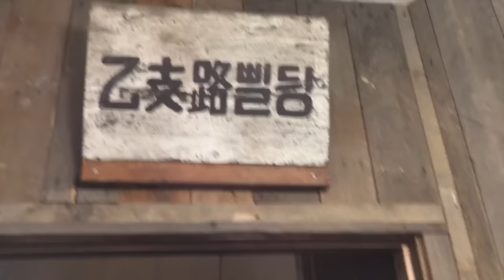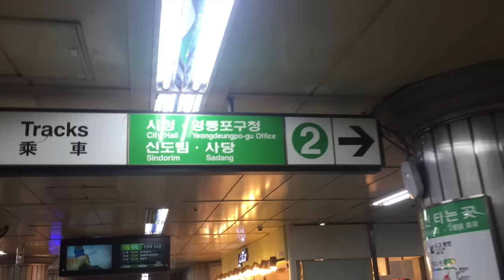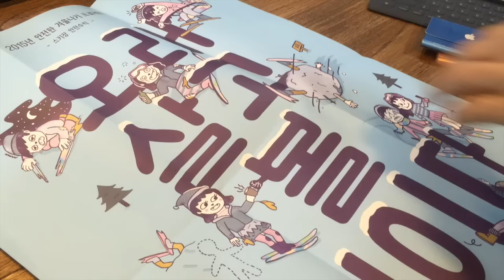좋은 친구들 덕분에 밥값이 굳었어요 - 염지홍 Vlog 20160121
2016년 1월 21일 목요일 조금 나아졌지만 그래도 추움
*2016년 1월 30일 토요일 오후 2시 - 4시에 진행되는 김재형 선생님의 [시로 읽는 주역] 강연에 초대합니다. 참가비는 1만원이고요. 선생님께 들을 좋은 말씀에 대한 감사함을 전하고자 합니다. 먼저 신청해주신 순서대로 15분을 모시겠습니다. 고맙습니다. *참가신청
*장소 - 서울시 은평구 불광로 128 소풍쉐어하우스 4층 (6호선 독바위역 1번 출구 앞)
*편집후기 - 좋은 사람들을 다리놓고, 함께하고, 같이놀기는 제가 평생 하고싶은 일입니다. 을지로 커피한양방은 꼭 다시 찾아가려고요. 우키형이 헤드폰을 선물로 주어서 편집하는 데 아주 잘 썼습니다. 여기는 광화문 테라로사 카페예요. 와이파이가 안되서 테더링으로 업로드하느라 완전 오래걸렸어요. LTE 왜 이렇게 늦죠? 어찌되었든 오늘도 무사히 업로드.